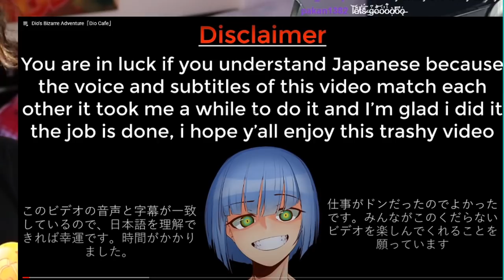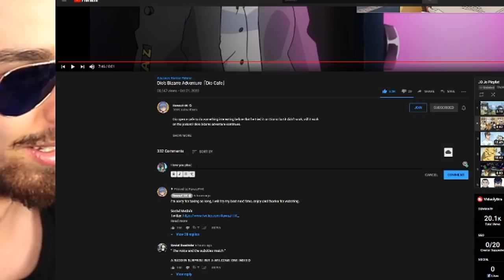Dio's Bizarre Café Adventure! 「Dio Cafe」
Press "DIO is my dad" in the comments if you'd eat (or drink...) at DIO's restaurant.

👍 FIND ME HERE:
📝 Need a network? Apply here!
Crafting Vegeto
BP 90037
66050 PERPIGNAN CEDEX
FRANCE